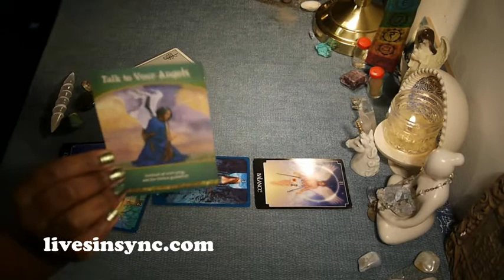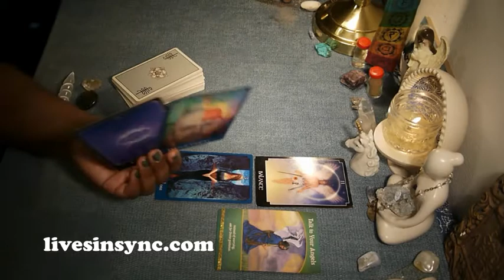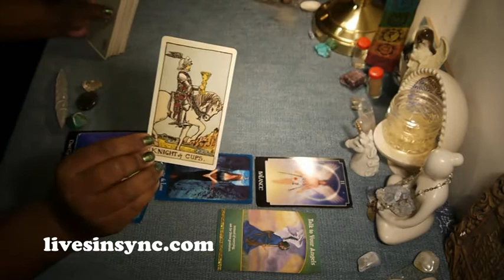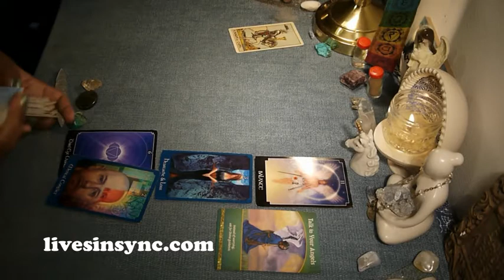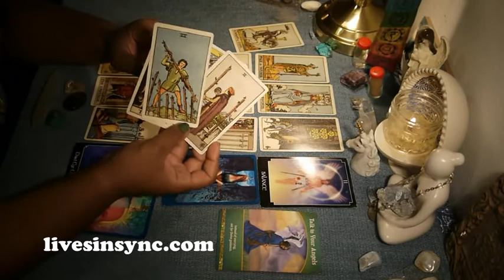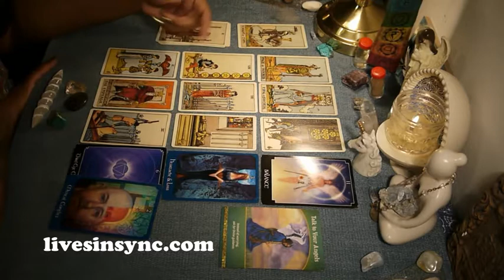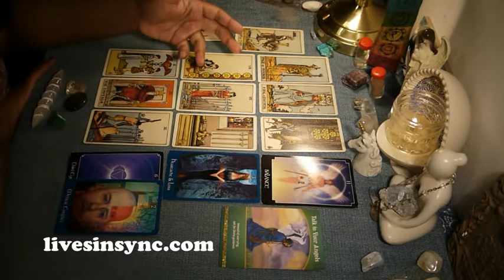Aries ~ Career & Money ~ Keep Going ~ September 2017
3 CARD READING SPECIAL - $10